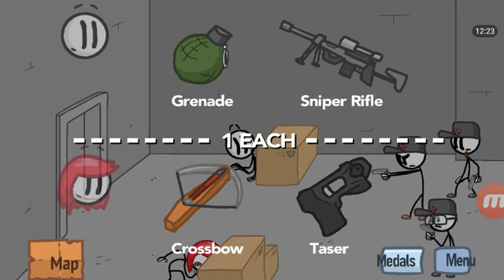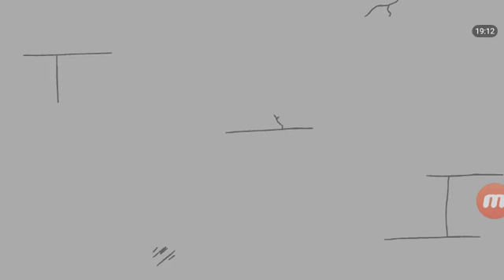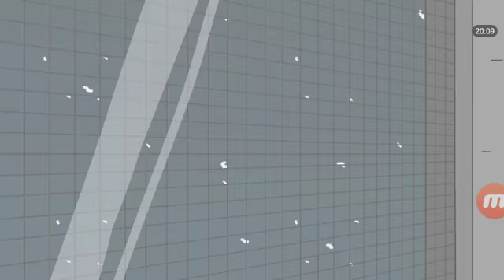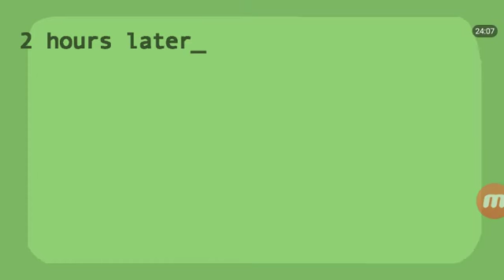Arguing over a fart